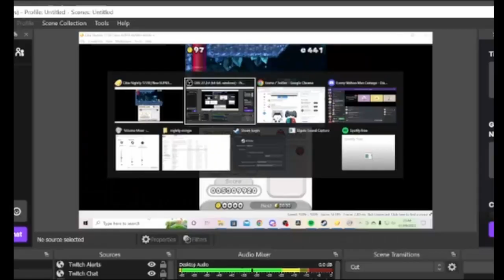Let's Play New Super Mario Bros. 2 Part 9 - Shaggy & Scooby in Lava World